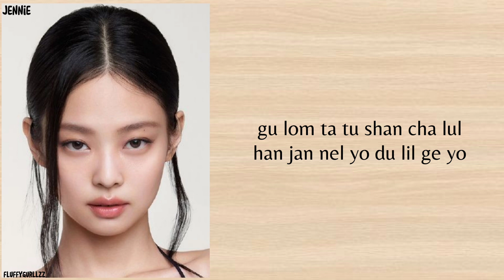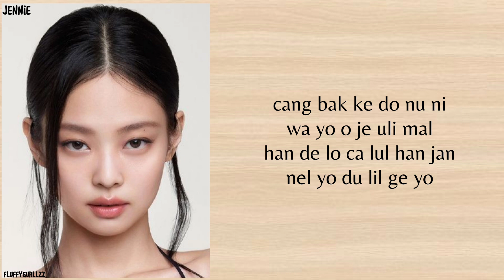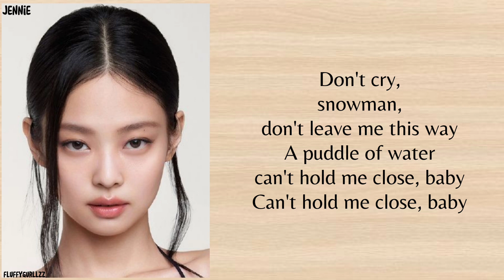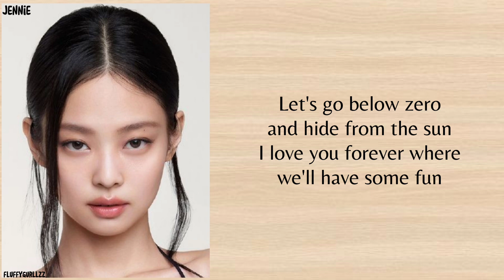JENNIE - 눈 (Snow) / Snowman Cover Easy Lyrics / Lyrics